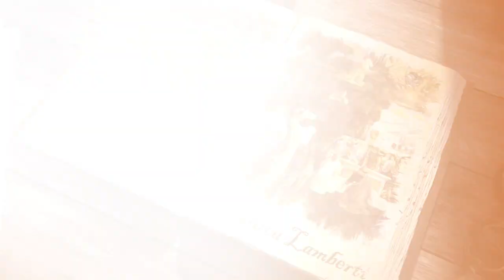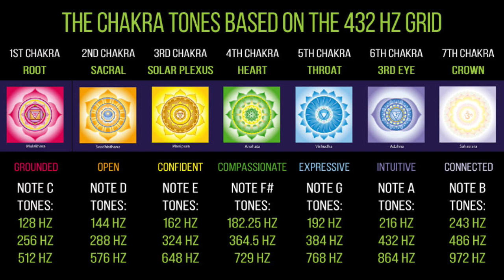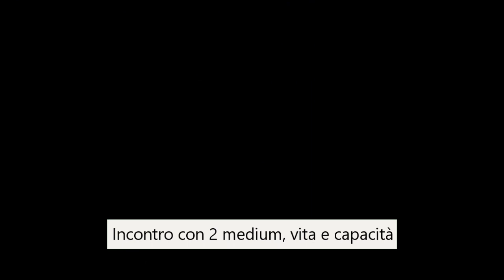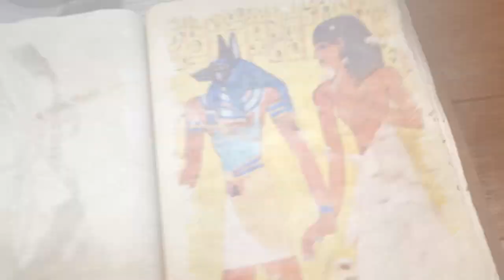INCONTRO CON DUE MEDIUM: FENOMENI, VITA E CAPACITÀ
Con Marco Facciolo e Cristina Rosso: " Fenomeni Vita e Capacità "
Le esperienze di vita di 2 medium e l'analisi dei maggiori fenomeni associati a loro.

A cura di:
Gianluca Lamberti e Manuel Cerisoli